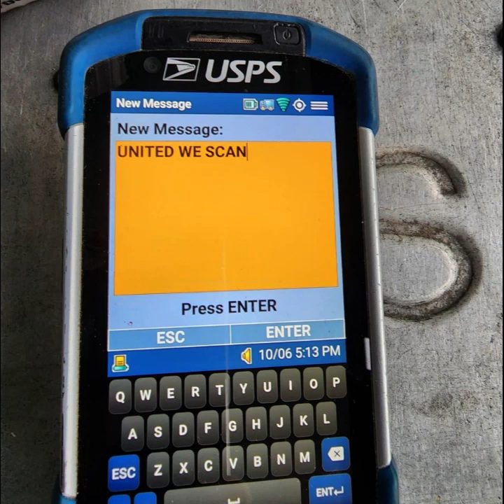Episode 12 Wrecs and Tattoos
We're back still talking about Wrecs and mini mail survery.

Kristin got a weekend off and headed to the MotorCity Tattoo expo

and just some general BS on this fine evening.

Tattoo photos included